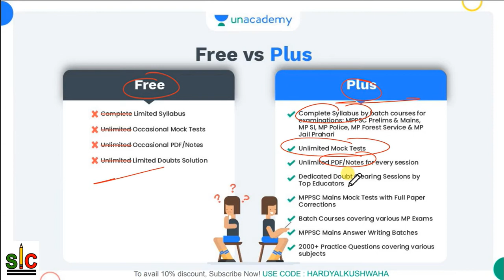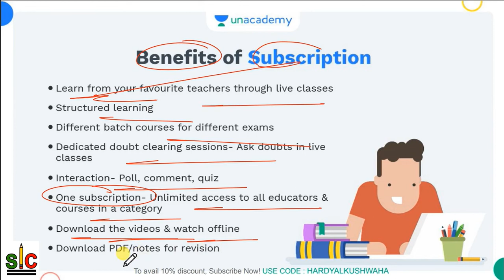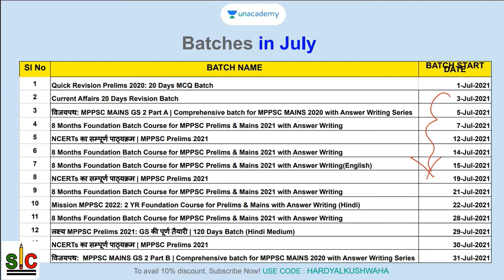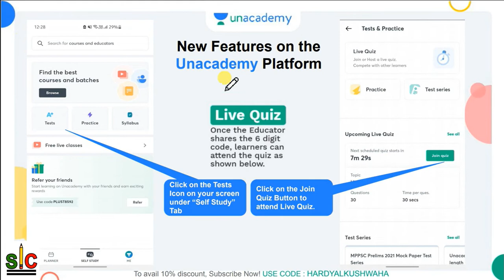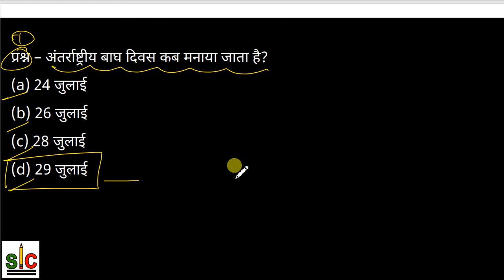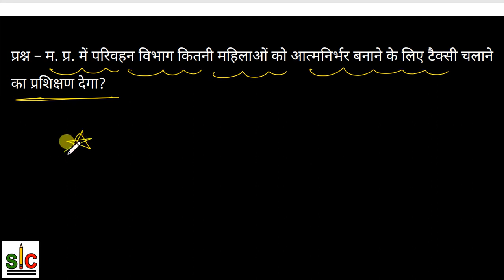Current Affairs Series - Part -3